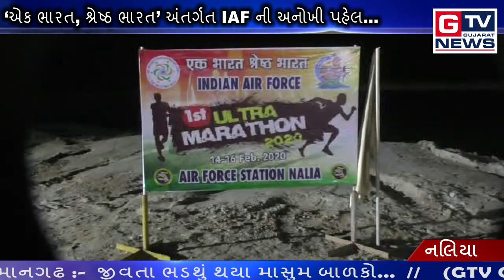નલિયા :- ‘એક ભારત, શ્રેષ્ઠ ભારત’ અંતર્ગત IAF ની અનોખી પહેલ...|| GTV_GUJARAT_NEWS